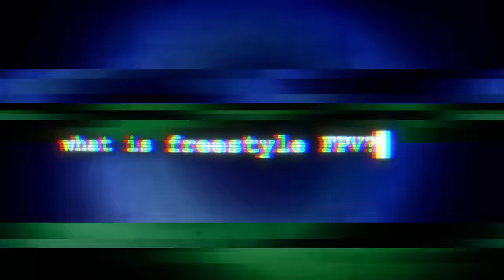What is Freestyle FPV?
Freestyle FPV... It's not just a hobby. It's a sport. It's an art. It's a lifestyle.